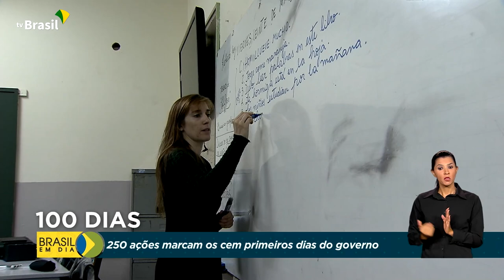Governo | 100 dias de gestão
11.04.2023 - Em 100 dias, diversas iniciativas marcaram o governo. Foram mais de três bilhões de reais empenhados e 250 ações realizadas.